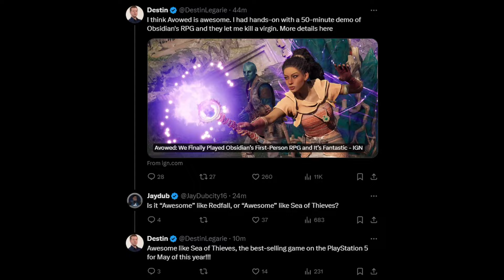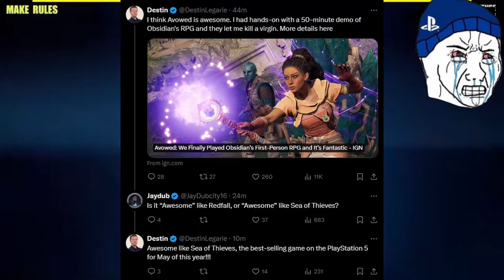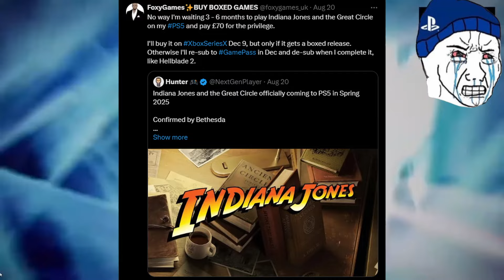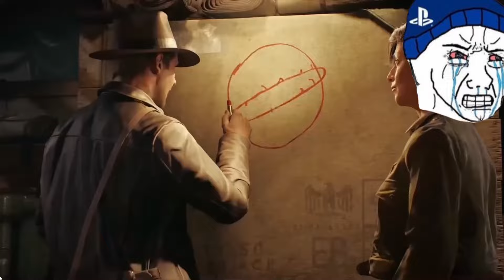XBOX is Changing the Video Game Industry. Indiana Jones is the most Anticipated Game on PlayStation